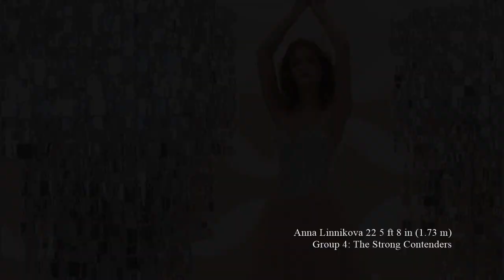Miss Universe 2022 - Contestant (Russia - Anna Linnikova)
Anna Linnikova is a Russian model and beauty pageant titleholder who was crowned Miss Russia 2022. As Miss Russia, Linnikova is expected to represent Russia at Miss Universe 2022 and Miss World 2022. Linnikova was raised in Orenburg, and began working professionally as a model at age 16. As a professional model, Linnikova has worked under contract in countries such as China, Japan, South Korea, Vietnam, and Malaysia. She later moved to Saint Petersburg to attend the Saint Petersburg University of Management Technologies and Economics. Prior to winning Miss Russia 2022, Linnikova was in her second year of university, studying public relations.

Linnikova began her career in pageantry in 2022, after being one of 75,000 women throughout Russia to audition to be a finalist in Miss Russia 2022. She was ultimately selected as an official candidate, representing Orenburg. Linnikova advanced to the top ten in the final held on 25 July 2022, before being declared the winner. As Miss Russia, Linnikova is expected to represent Russia at Miss Universe 2022 and Miss World 2022.